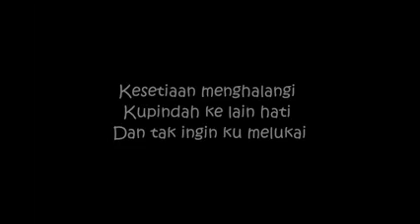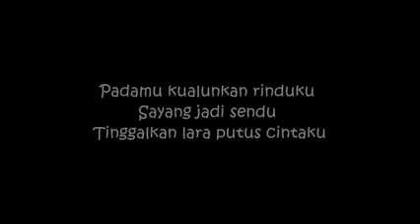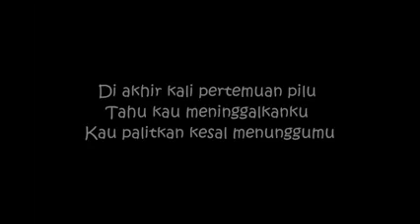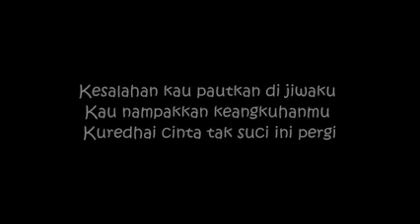Kesetiaan - Siti Sarah